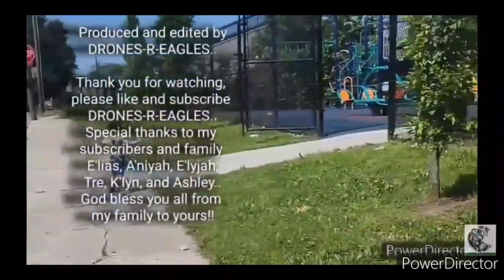IT'S THAT TIME OF THE YEAR TO BE THANKFUL. PRAY FOR KENSINGTON AVE 🙏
E'LIAS CHRISTMAS AMAZON WISH LIST.

E'lyjahs Christmas

Tre's Christmas

AMAZON WISH LIST: